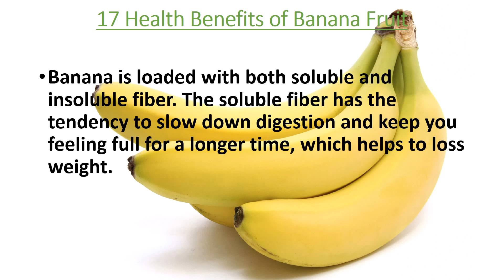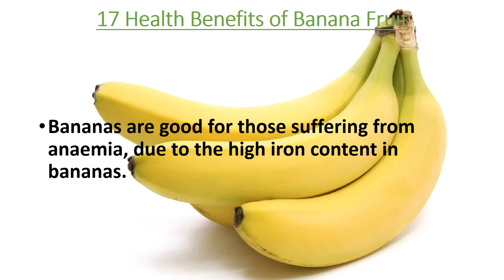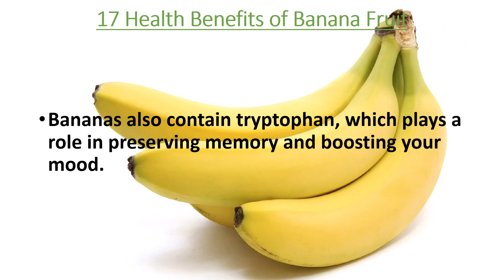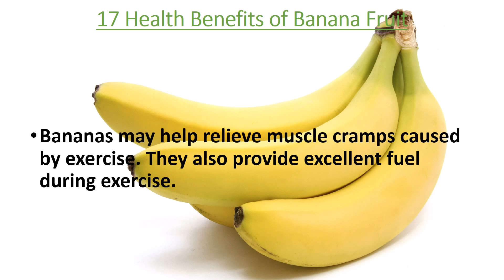17 Health Benefits of Banana Fruit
Health Benefits of Banana Fruit